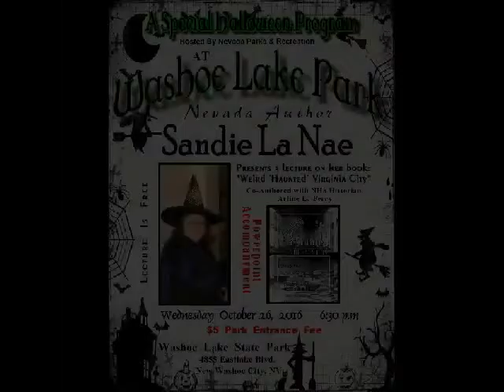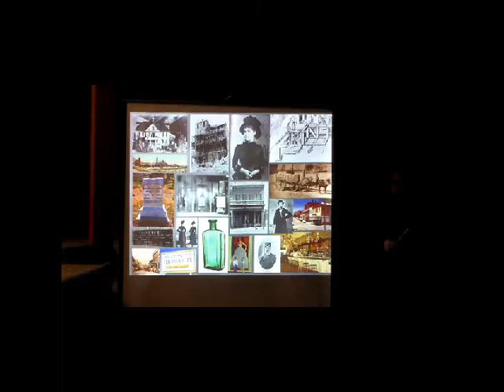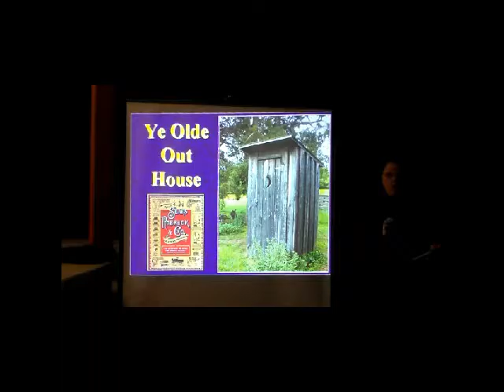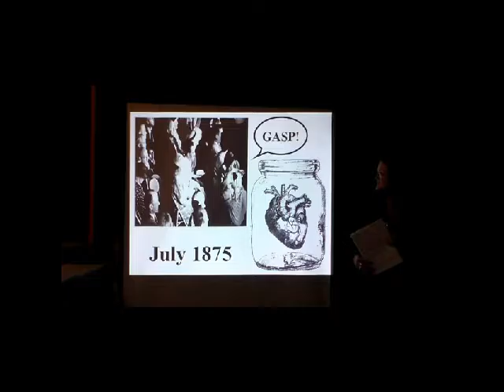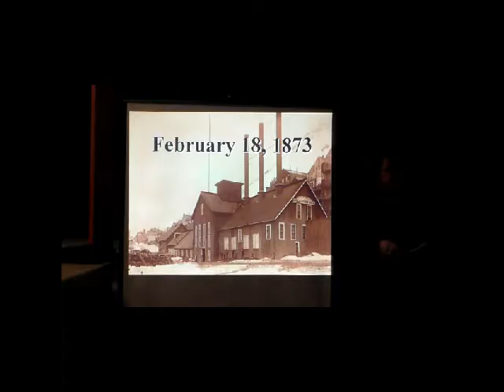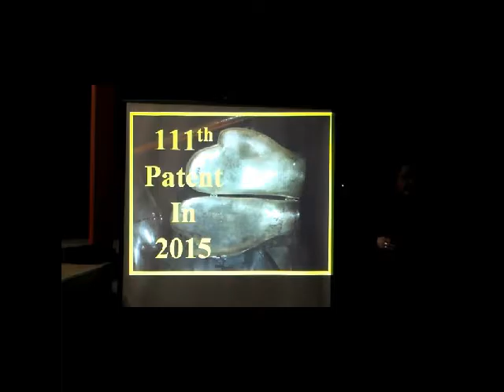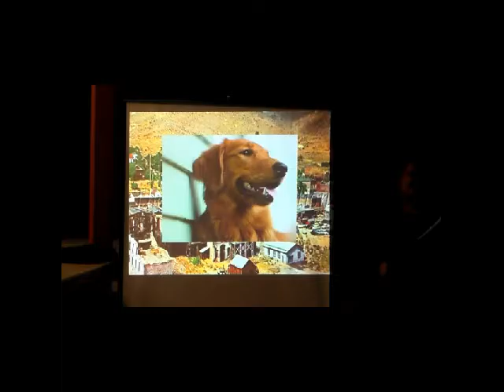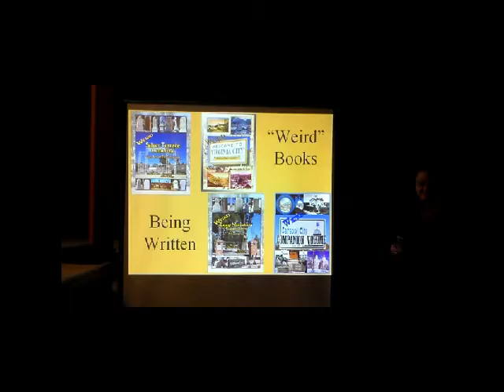Psychic Creations presents Washoe Lake Lecture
Join "Psychic Creations" host Sandie La Nae, as she presents a powerpoint lecture on her book, "Weird 'Haunted' Virginia City, at the Washoe Lake State Park.

In advance, thank you for your interest in watching the program. Please enjoy.
Be sure to watch other Behind The Scenes AND the entire shows on this youtube channel and on: Nevada Trails-WHAT-Psychic
Creations TV.

"LIKE" me on facebook: Psychic Creations TV